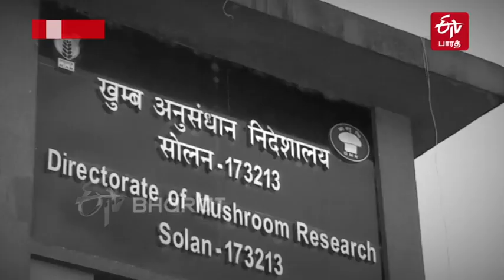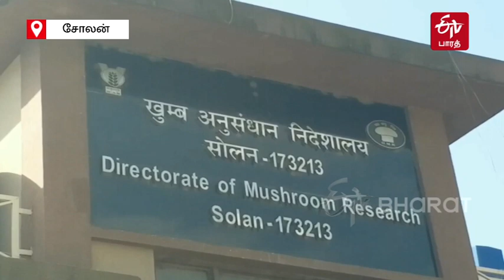காளான் நகரம் | Medicinal Properties Of Mushroom | Mushroom City of India | Solan | ETV Bharat TN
இந்தியாவின் 'காளான் நகரம்' என்று அழைக்கப்படுகிறது ஹிமாச்சல் பிரதேசம் மாநிலத்தை சேர்ந்த சோலன் மாவட்டம். இங்குள்ள கும்பா ஆராய்ச்சி மையத்தில் உள்ள ஆராய்ச்சியாளர்கள் 10 முதல் 15 வகையிலான மருத்துவ குணங்களுடைய காளான்களை வளர்த்துவருகின்றனர். அதுகுறித்த செய்தித் தொகுப்பு.